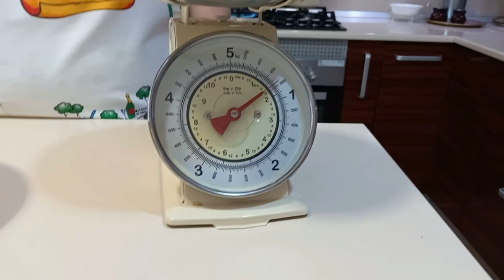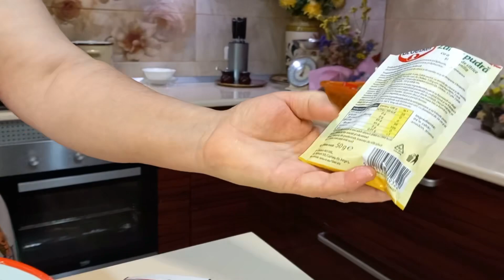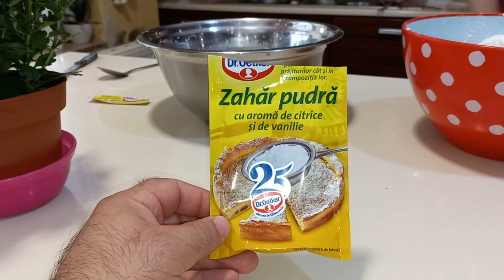Placinta cu Branza de la Bunica | Rețete de Plăcinte cu Brânză Dulce și Brânză Sărată cu Mărar 🪷